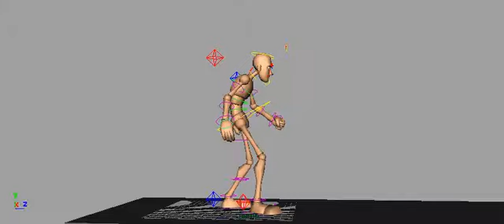Big Boy Walk - Walk a Day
Today's walk is a Big Boy Walk (inspired by the wonderful Dick Tracy Villain)
Head - Bobs a bit with each step
Chest - bent inward gives a little to allow for breathing
Hips - move downward on the contact frame
Legs - constantly bent with a higher than normal foot drop before the contact frame
Feet - pound a bit heavy with each step with a smattering of heel roll and toe roll to loosen them up
Arms - stay bent for the majority of the movement with a little overlap and slight break
Hands - slight overlap and follow through